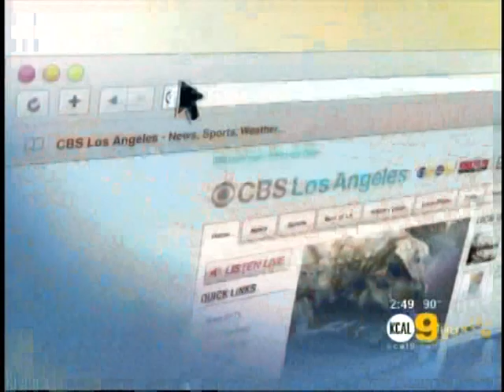Dr. Kent Holtorf: Obesity in the U.S.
Dr Kent Holtorf is interviewed on Los Angeles Based KCAL 9 on obesity in the U.S.